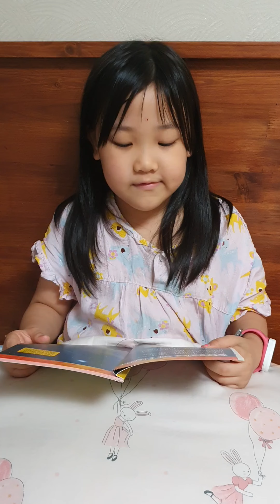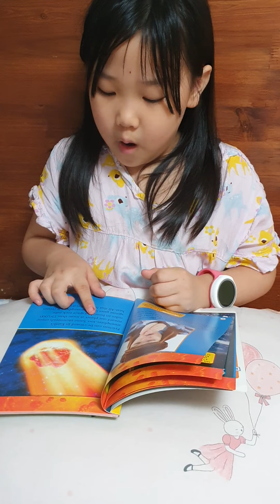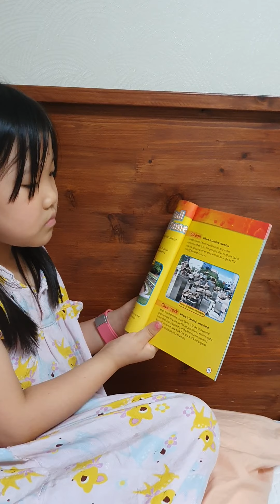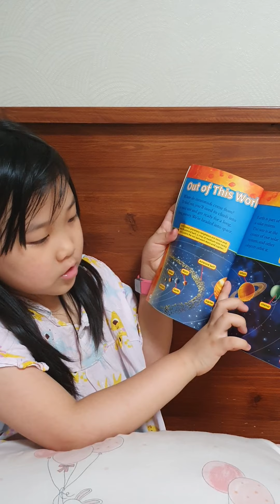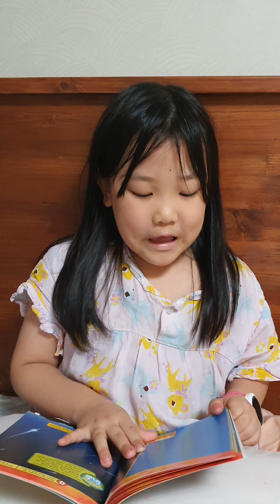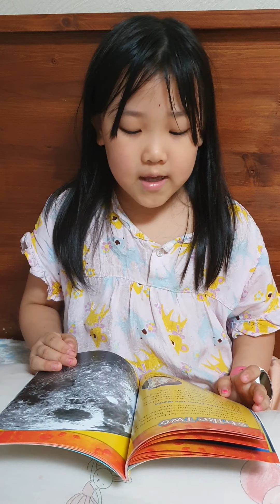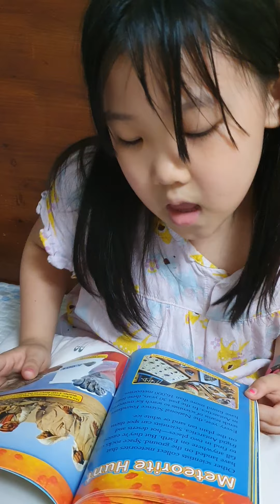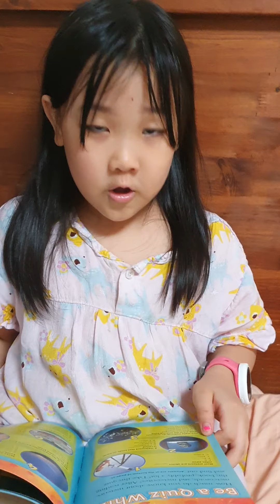NATURAL GEOGRAPHIC - Meteors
8세 리딩 (유성들)